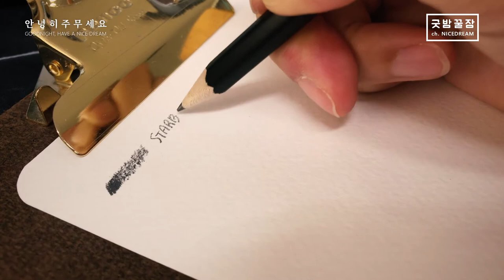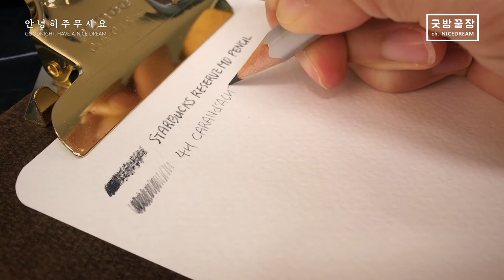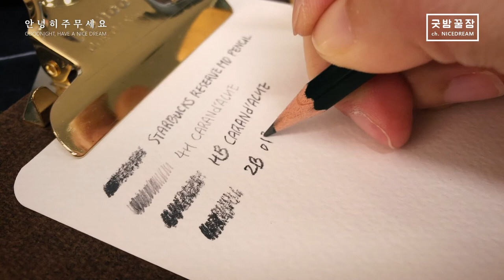Starbucks Reserve MD Pencil Hardness Comparing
리저브 연필 경도 확인
아마도 2B  ?